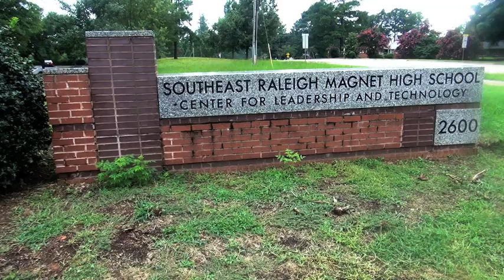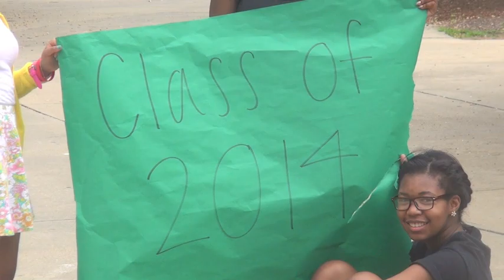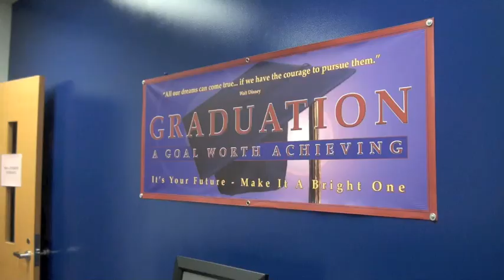K9 News 8 28 13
K9 News for 8-28-13
Advice for Freshmen from Seniors
PSA: Volleyball
Grad Project
PSA: Football